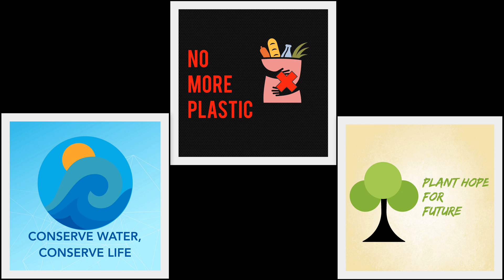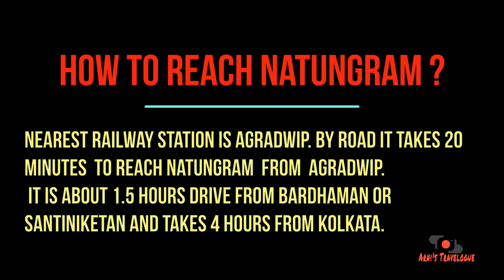।। Wooden dolls of Natungram ।। ।। প্যাঁচা পুতুলের গ্রাম-নতুনগ্রাম ।।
Wooden Dolls of Natungram is very popular in West Bengal and also in India. The art-making wooden dolls have been an age-old practice in India and Natungram is one of them. It situated in Burdwan district of West Bengal. There are many kinds of dolls like Gour-Nitai, Wooden owl, Krishna, Royal couple and  home decor items etc. The wooden owl is most popular among them. Both kids, men and women play important roles in the making of these dolls. The carving is done by men and painting by women.